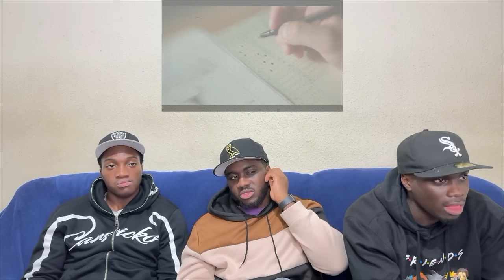WHAT A CRAZY START TO A SHOW!! Weak Hero Class 1 (약한영웅) Episode 1 Group Reaction!!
This is our Group Reaction & Review to Weak Hero Class 1 (약한영웅) Episode 1.